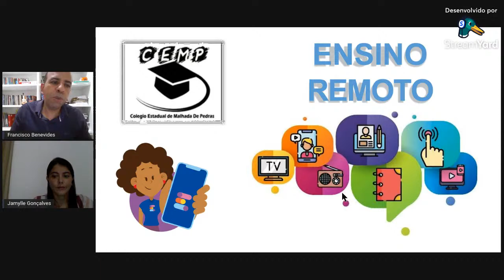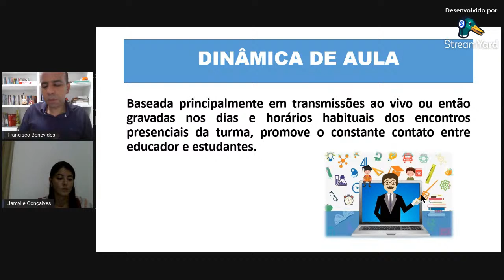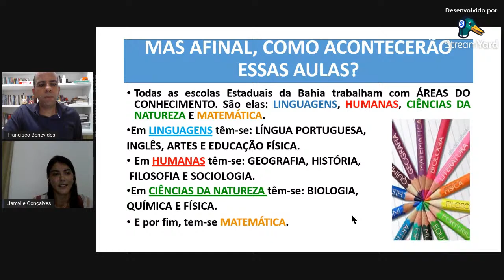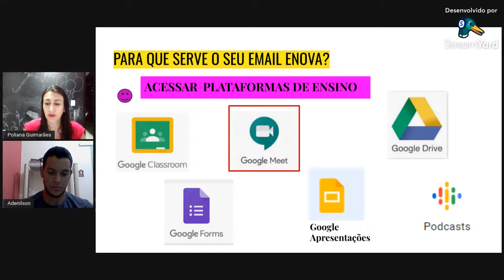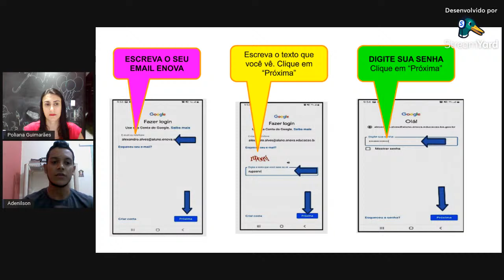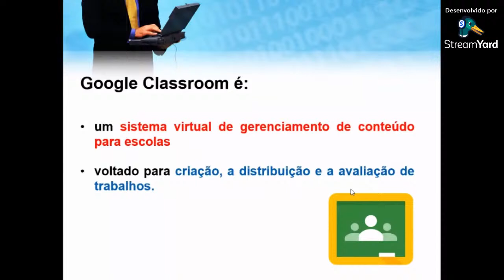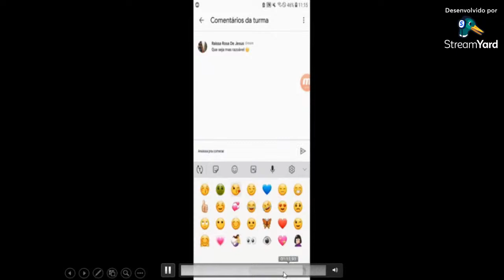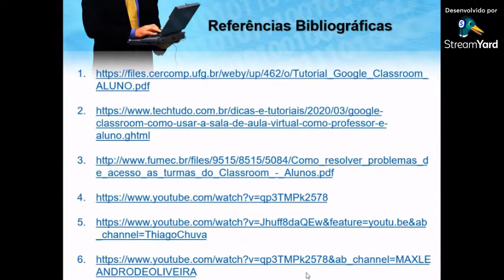Aulão Informativo - CEMP 2022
Classroom, Email Enova, Ensino Remoto.